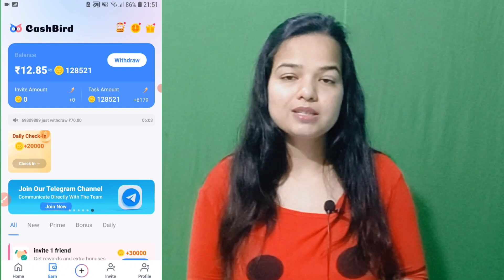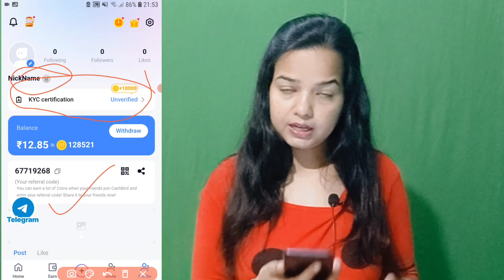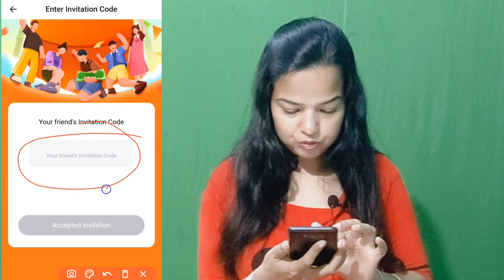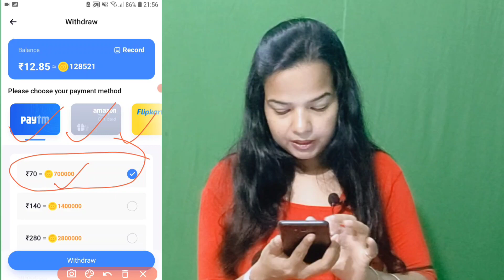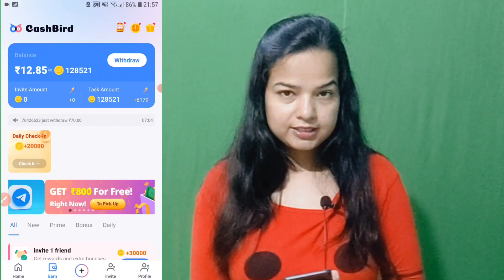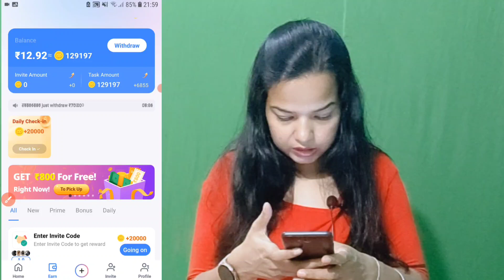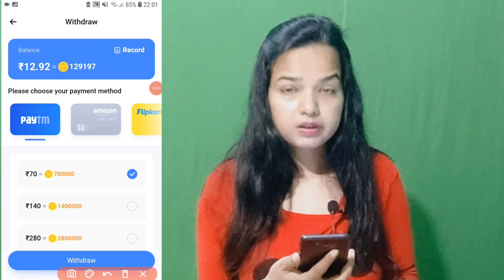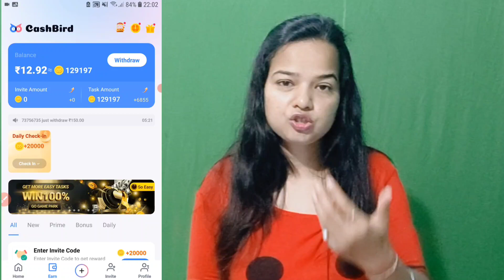Cash bird app se paise kaise kamaye | Cashbird payment proof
Video details
Is video mai cashbird watch to earn ke bare mai btaya hai ki aap cashbird se kaise paise kama sakte hai.

Use my invite code: *BRAH9309* 💸

👉App link 2👇👇👇
For downloading app click here and get reward of 499 coins 👇👇👇

👉🔗captcha typing  app real earning

Code - HXL3GU to get free 1,000 points.